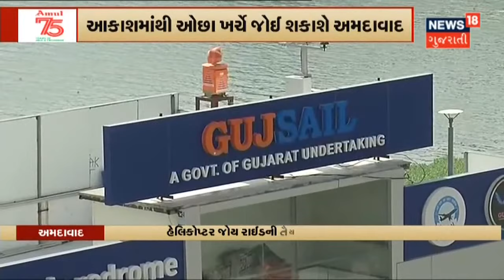Dr. Mansukh Mandaviya એ નિર્માણ ભવનથી ઉત્તરાખંડ જતી IRC ટ્રકોને લીલી ઝંડી બતાવી News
કેન્દ્રીય સ્વાસ્થ્ય મંત્રી Dr. Mansukh Mandviya એ નિર્માણ ભવનથી ઉત્તરાખંડ જતી IRC ટ્રકોને લીલી ઝંડી બતાવી. ઉત્તરાખંડ માટે તમામ રાહત સામગ્રી લઇ જવામાં અવી રહી છે.